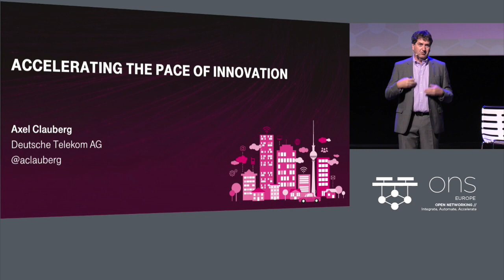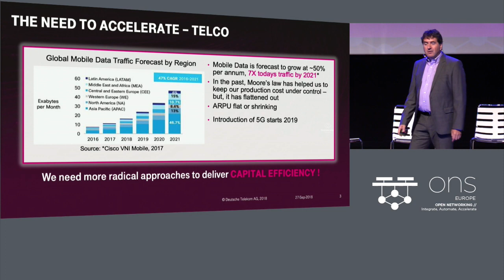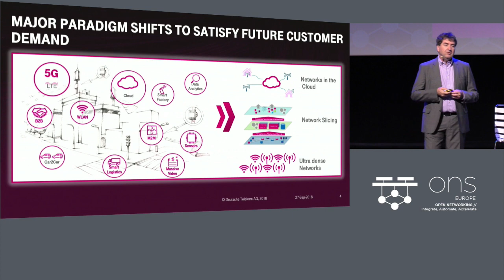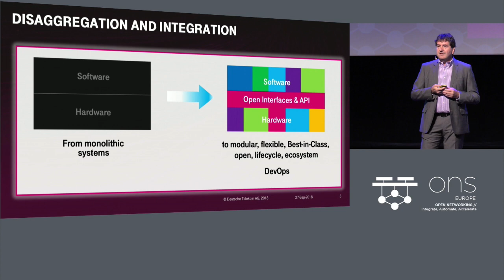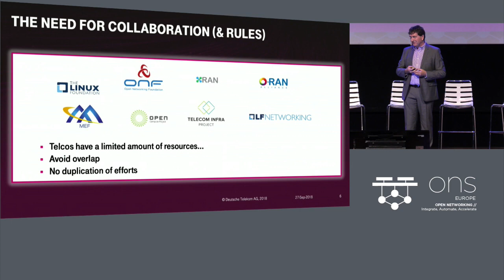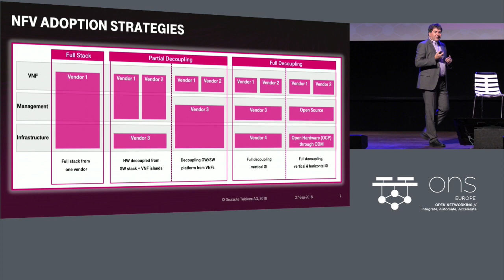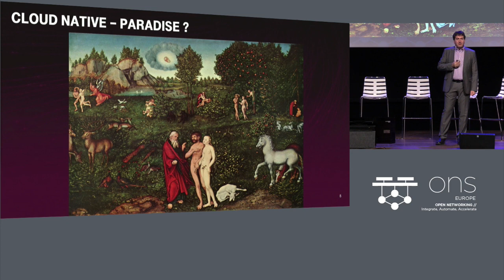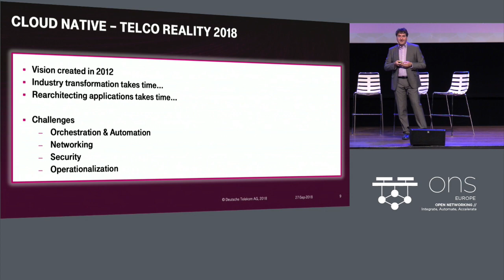Keynote: Accelerating the Pace of Innovation - Axel Clauberg, Vice President, Deutsche Telekom AG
Keynote: Accelerating the Pace of Innovation - Axel Clauberg, Vice President, Aggregation, Transport, IP (TI-ATI) & Infrastructure Cloud Architecture, Deutsche Telekom AG

The exponential Internet traffic growth is still one of the main challenges for the Telco industry. In the past, Moore’s Law has helped us to keep our production cost for the exponentially growing traffic under control. With Moore’s Law flattening out, we see a strong trend in the industry towards the disaggregation of hardware and software. From monolithic black-box solutions, we are moving towards a modular, best-in-class, flexible and open ecosystem, including an automated lifecycle management in true DevOps style. None of the Telcos can do this on their own – the success of this industry depends on collaboration. This presentation covers Deutsche Telekom’s strategy in Linux Foundation/Linux Foundation Networking Fund, ONF, TIP and other organizations to accelerate the pace of innovation for the telco industry.

About Axel Clauberg
Axel Clauberg joined Deutsche Telekom AG in September 2011. Within the Strategy & Technology Innovation team, Axel is responsible for Deutsche Telekom's IP End to End and Infrastructure Cloud architecture.

Axel has more than 35 years of experience in the IT and Telecommunications industry. Before joining DT, he had various international leadership roles at Cisco Systems.

Axel represents Deutsche Telekom in the Linux Foundation Networking fund governance board and the Telecom Infrastructure Project (TIP) board and is currently chairing the TIP board.